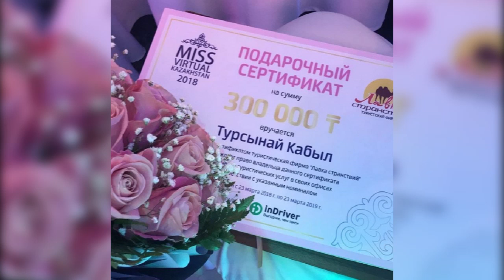Костанайская "дюймовочка" - участница конкурса красоты